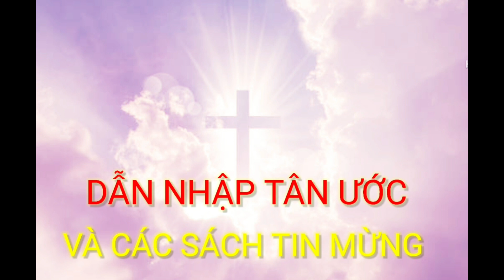01...DẪN NHẬP TÂN ƯỚC..VÀ CÁC SÁCH TIN MỪNG..tim hiểu kinh thánh tân ước